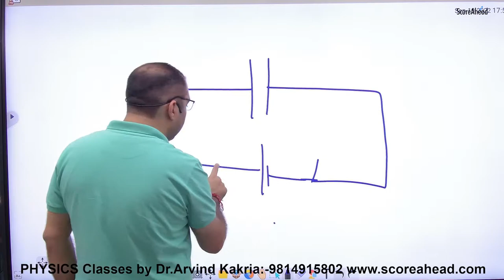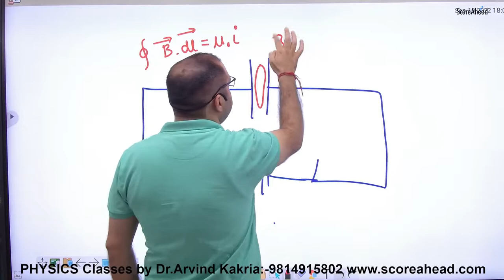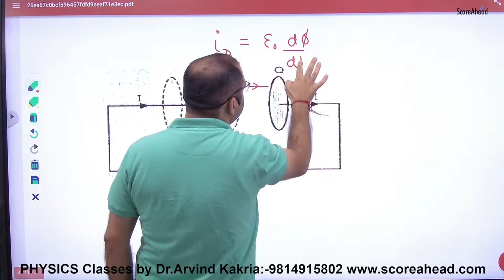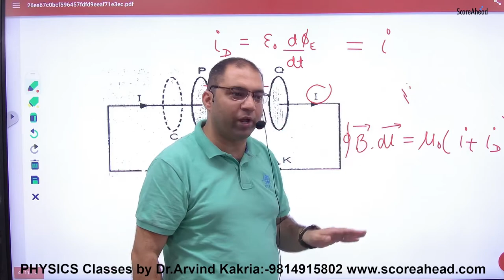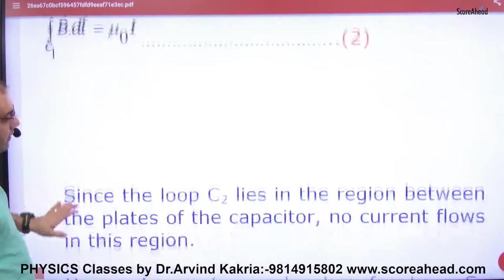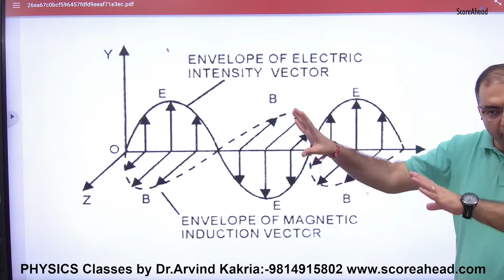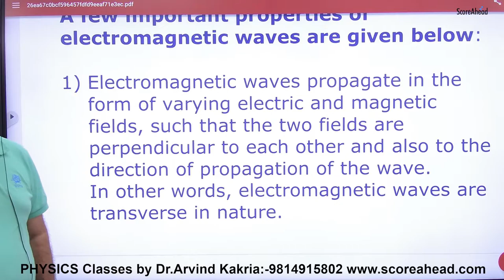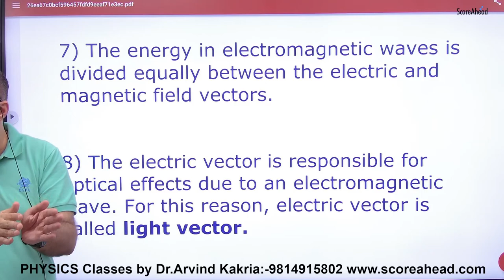2 Displacement Crrent